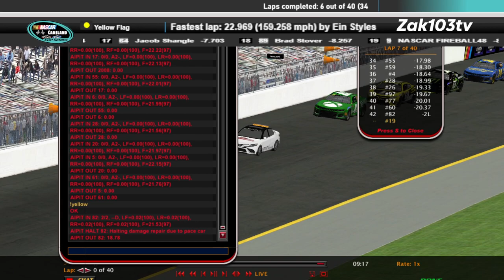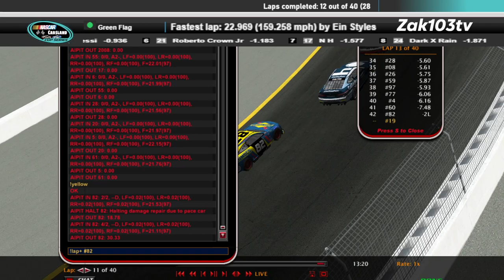CCS Rockingham 1 2024